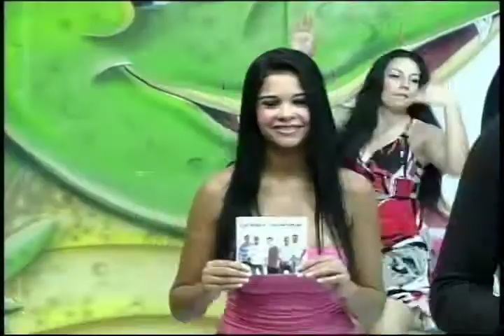GRUPO NOSSA VERDADE NO PGM DO JACARÉ